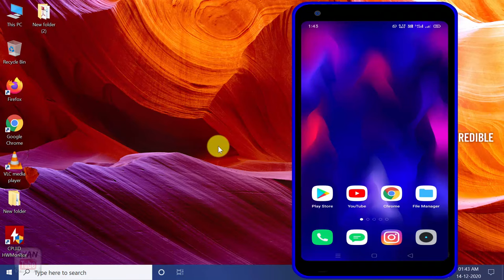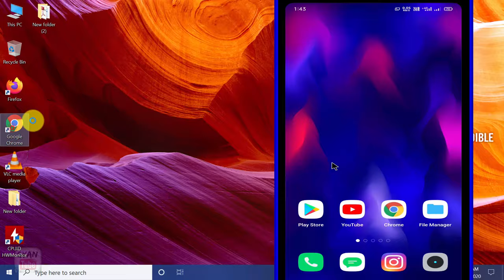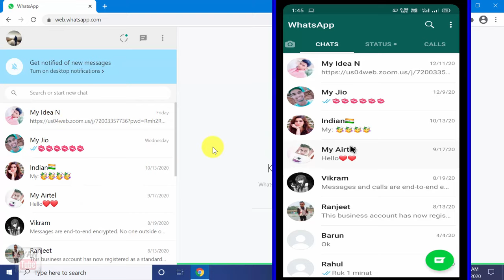Laptop Me Whatsapp Kaise Chalaye ? Computer me Whatsapp kaise chalaye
Laptop Me Whatsapp Kaise Chalaye ? Computer me Whatsapp kaise chalaye | laptop me whatsapp chalane ka tarika | computer me whatsapp chalane ka tarika | computer me whatsapp chalana | laptop mein whatsapp kaise chalayen | laptop par whatsapp kaise chalate hain | laptop par whatsapp kaise kholen | kya aap apna whatsapp laptop mein chalana chahate hai to phir ye video dekhate rahiye